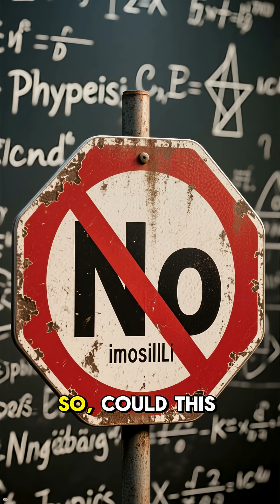This Needle Could Destroy Earth (Physics is Terrifying)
A needle at light speed = 1.5 nuclear bombs 💣

90 TRILLION joules in 1 gram.

Impact = total destruction.

Physics is scary. 😱